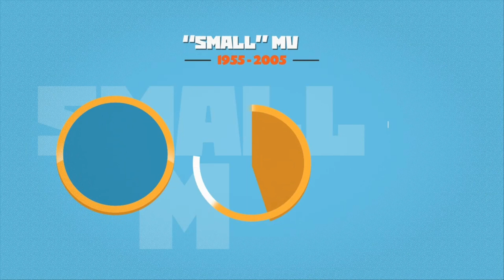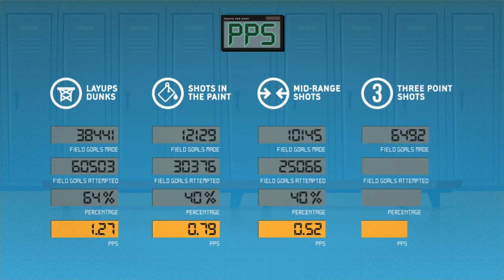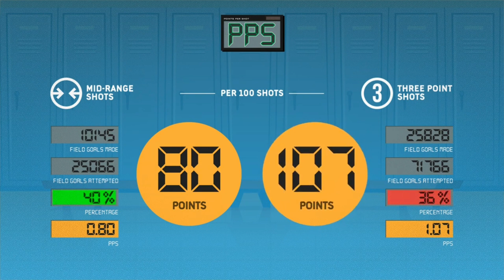THE EVOLUTION OF 3 PTS. SHOTS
featuring Steph Curry of the Golden States Basketball Team